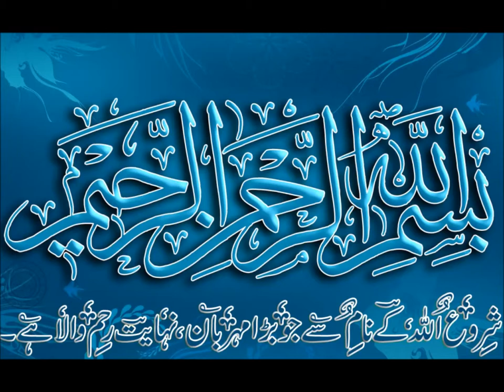Basic Math for Kids/class 1/PTB/learn counting/Sabaq 18 in Urdu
maths class 1 counting learn number 10